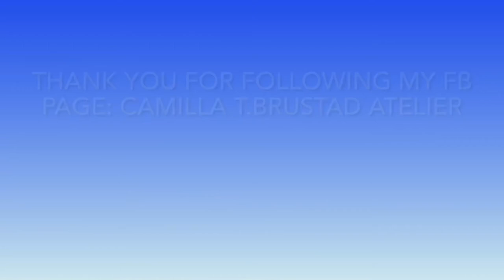“Dear universe, thank you for giving us Mother Nature”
Original painting on deep edge canvas. 70 x 70 cm.